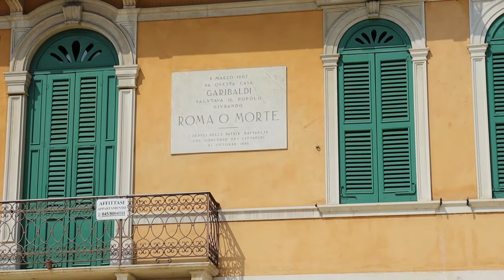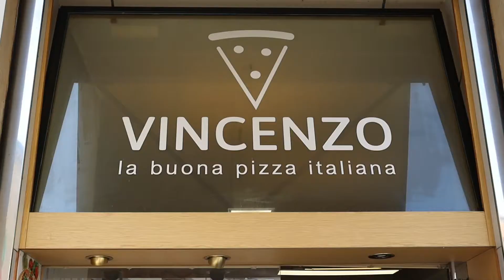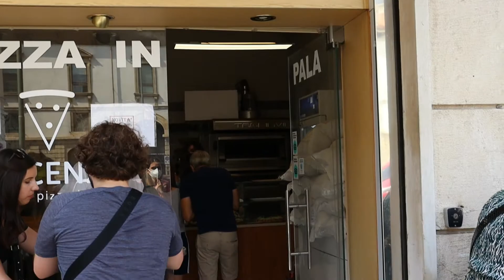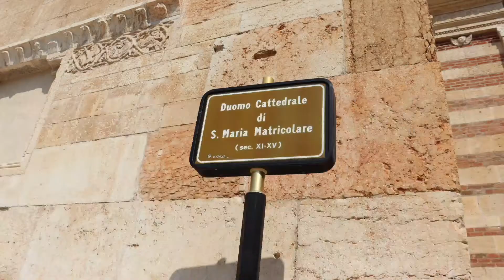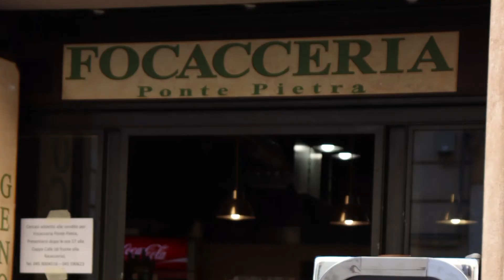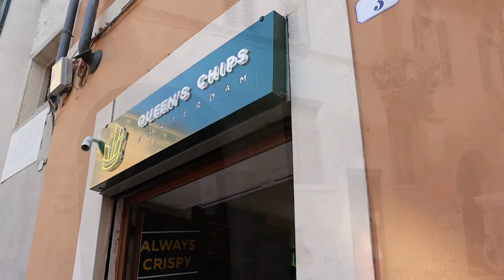VERONA - 10 ATRAÇÕES TURÍSTICAS + 4 DICAS PARA COMER BARATO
A proposta foi ter um primeiro contato com a cidade de Verona de forma que ela nos conduzisse e nos surpreendesse. Verona mostrou a sua beleza e encantos, nos deixando completamente apaixonadas por ela. O pensamento era: "quando iremos retornar para conhecê-la melhor e estreitar os nossos laços?" -- pensamento típico dos apaixonados. Verona também nos ensinou que não precisamos pagar para ver a sua beleza e para sentir na sua atmosfera as suas diversas idades e versões variadas de seres humanos que nela habitaram e/ou habitam (pois tudo é um eterno "continuum") e pensaram possuí-la ou dominá-la, ahh...pura ilusão humana. A "ghibellina" Verona foi a cidade que acolheu Dante Aleghieri - e por ele escolhida - para passar o seu longo exílio da então Firenze "guelfa". Dante, por seu amor à Verona, a imortalizou na sua genial obra intitulada "Divina Commedia", a colocando no "Paradiso". Dante se sentia em casa em Verona: são diversos os lugares em que ele divulgava as suas ideias, como na "Piazza dei Signori". Verona também nos conduziu até onde comer ou fazer pequenos lanches gostosos e baratos. Enfim, foi um passeio memorável: lindo e econômico. Se você for um apreciador de vinhos ou mesmo se não for, sugiro fazer um brinde com o famoso vinho produzido aos pés dos Pré-Alpes Vênetos, na província de Verona, o "vino Amarone della Valpolicella"!

1▪︎Portoni della Bra e Torre Pentagona
Os Portoni della Bra são o ponto de acesso da cidade antiga. Quem chega pela Porta Nuova pode usufruir desta bela visão.
A Torre "Pentagona" e seu grande relógio, que foi presenteada à cidade em 1871 pelo  conde Antonio Nogarola. O projeto de restauração da torre já em fase executiva: será aberto um novo ponto turístico, que passará sobre os portões da "Piazza Bra", ligando o "Museo Maffeiano con a la Gran Guardia" e oferecendo um vislumbre inédito da "Piazza Bra".

2▪︎Piazza Bra
Para visitar Verona é natural partir da centralíssima Piazza Bra, uma praça solar e luminosa, com prédios de épocas e arquiteturas diversas. A Arena, o palazzo Barbieri e Palazzo della Gran Guardia são os mais célebres e admirados monumentos da praça, assim como a "Fontana delle Alpi", o "Liston" (palavra vêneta, italianialiazada como "listone", que é uma calçada de mármore), os "palazzi nobiliari", a "mura viscontee" (muralha reparada por ordem do duque Giangaleazzo Visconti, e citada pelo Romeu de Shakeaspere, que dizia "Non c'è vita fuor dalle mura di Verona"), a estátua de "Vittorio Emanuele II" e a "Torre Pentagona".

3▪︎Arena di Verona
É um anfiteatro romano, localizado em Verona, Itália, conhecido pelas monumentais produções de ópera que nele são apresentadas. É uma das estruturas do seu tipo que se encontram melhor conservadas. Durante os tempos antigos sua capacidade era de aproximadamente 30.000 pessoas, atualmente sua capacidade é de 15.000 pessoas.

4▪︎Casa di Giulietta
•Via Cappello, 23

5▪︎Piazza dei Signori
Conhecida também como Piazza Dante, é uma praça situada no centro histórico de Verona, adjacente à Piazza delle Erbe. A praça nasceu na Idade Média, em razão do desenvolvimento dos "palazzi scaligeri" (os Della Scala ou Scaligeri foram uma dinastia que governou Verona, de 1262 à 1387), com funções políticas, administrativas e de representação. A Piazza dei Signori possui vários prédios de notável importância histórica e artística e o monumento a Dante.

6▪︎Piazza delle Erbe
É a praça mais antiga de Verona. Na época romana era o centro da vida política e econômica; com o tempo os edifícios romanos deram lugar aos medievais. Possui uma feira livre com muitos artesanatos e comidas.

7▪︎Torre dei Lamberti
A torre com 84 metros de altura presenteia a quem sobe nela uma vista 360° do centro histórico de Verona.

8▪︎Duomo di Verona e o Angelo Blu dell'Accoglienza
A parte externa em estilo românico, a parte interior em estilo gótico, e o presbitério, renascentista.
 •Piazza Duomo, 21

9▪︎Ponte Pietra
É a mais antiga ponte de Verona sobre o rio Adige, construída pelos romanos no século I a.C.

10▪︎ Castel San Pietro
Fica situado na colina San Pietro, em cujo topo foi edificado um quartel militar pelos austríacos, no século XIX. Essa era uma localização estratégica para o controle do rio Adige, que por sua vez já era conhecida desde a época da Verona romana. No penúltimo nível de subida há um pequeno platô que funciona como um mirante; a vista panorâmica da cidade é maravilhosa. O acesso ao Castel San Pietro se dá de duas formas: uma pelas escadas e a outra pelo funicolare.

▪︎Onde comer

1▪︎Pizzeria da Vincenzo
 • Piazza Nogara, 3

2▪︎Amorino Gelateria
 • Corso Sant'Anastasia, 1

3▪︎Focacceria Ponte Pietra
 • Via Ponte Pietra, 17/A

4▪︎Queen's Chips Verona
 • Largo Guido Gonella, 3